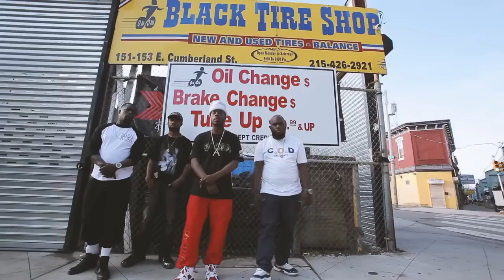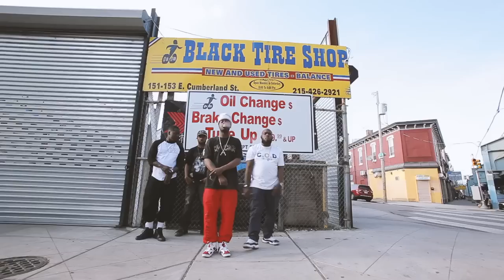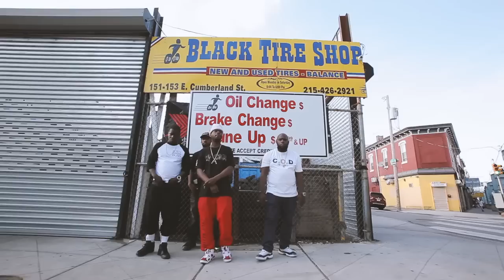A-One ft Freeway - Situation